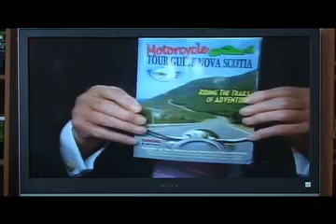Regis & Kelly notice Motorcycle Tour Guide Nova Scotia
Sept 11th Regis talks about coming to the casino in Nova Scotia while holding our guide & DVD.